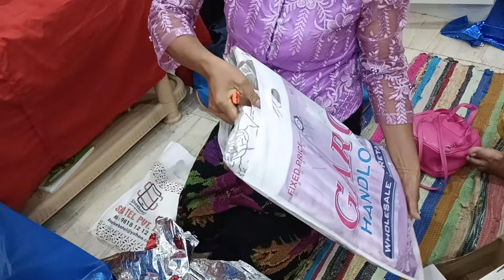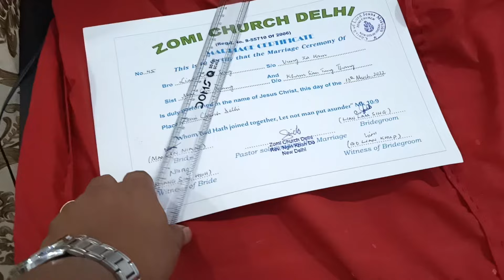MOPAWI A VAN NGAH TE HON NA Date 13/03/2022